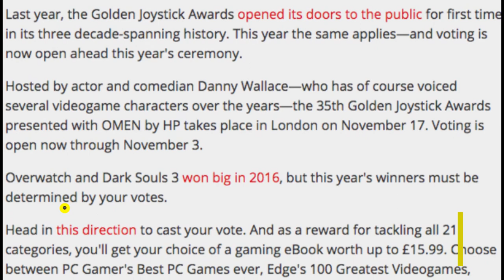8K VR? MvC DLC TRAILER? LEFT ALIVE TEASED? | Impractical Daily News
In today's news segment we talk about Marvel v Capcom: Infinite, Square Enix’s new release and 8K VR headsets!

GOLDEN JOYSTICK AWARDS - VOTE HERE!!

GAMING e-BOOKS:

► PC Gamer's Best PC Games ever
► Edge's 100 Greatest Videogames
► GamesMaster's Ultimate Guide to Minecraft Vol 20
► Retro Gamer's Book of Arcade Classics
► The Nintendo Switch Book
► The PlayStation Book celebrating over 20 years of PlayStation